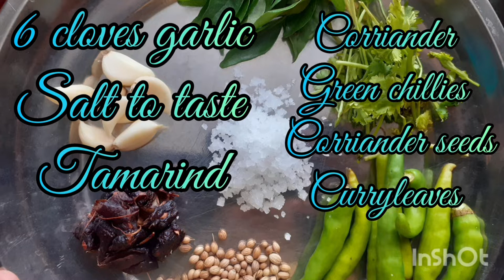Bottlegourd chutney | Soraikai chutney | Anapakai pachadi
Hello friends!!!  Decided to share another recipe with you guys...😋😋😋you can post how this receipe worked out with you in the comment box below!!

Bottle.gourd chutney || Anapakai Pachadi || Soraikai chutney

Easy for beginers. 👍👍👍

I will be uploading videos according to peoples choices. So post your suggestions in the comments!!!

-SriRaksha Arts